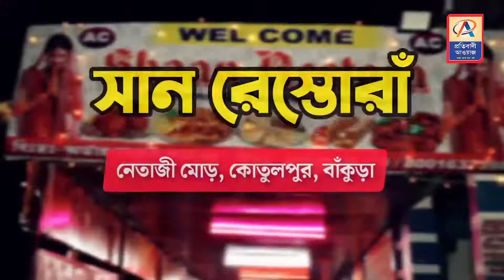ফের বাঁকুড়া জেলা তৃণমূলে বড় ধাক্কা! শ্যামাপ্রসাদ মুখোপাধ্যায়ের দেখানো পথেই হাঁটলেন তাঁর অনুগামীরা